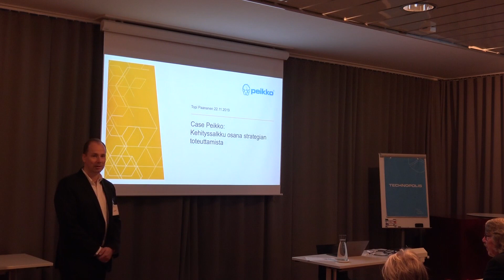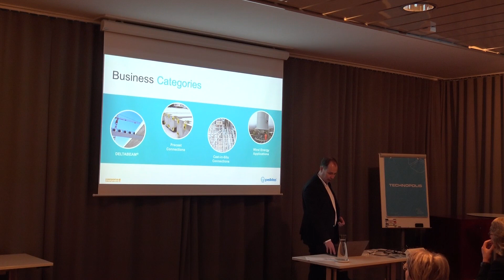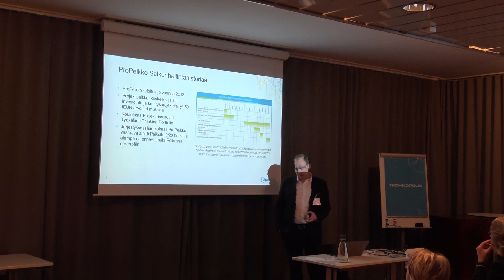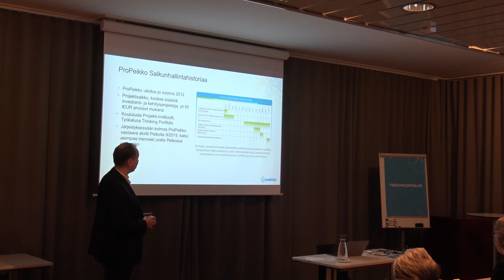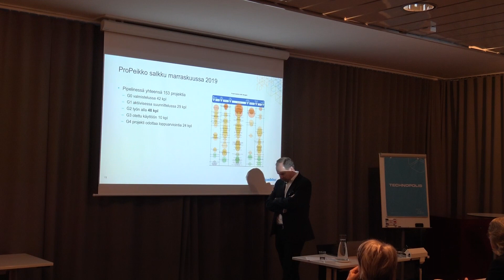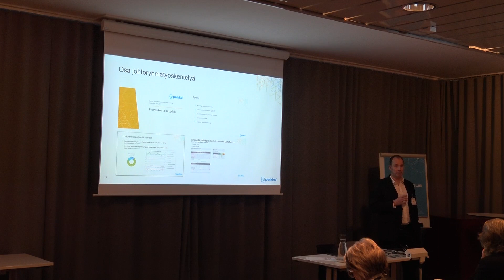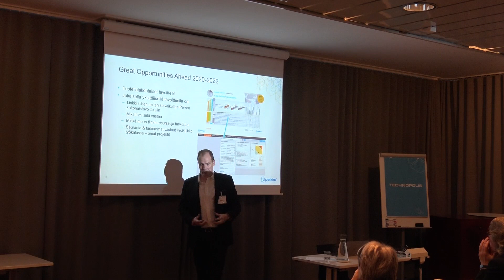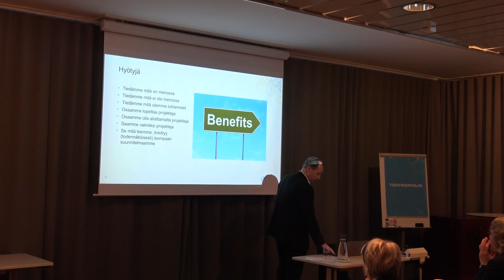Teematilaisuus: Strateginen salkunhallinta, Case Peikko Group (Topi Paananen)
Teematilaisuus: Strateginen salkunhallinta

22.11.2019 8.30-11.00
Technopolis Innopoli 1

Case Peikko Group:
Toimitusjohtaja Topi Paananen
Peikko Group Oy